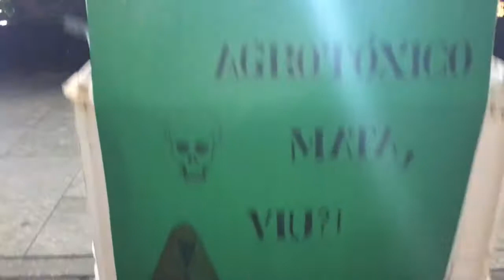Intervenção Urbana: Agrotóxico Mata - Trabalho de Geografia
Feito por: Luna Cassinelli, Marina Frejat, Fernanda Scarpa e Olívia Prado, turma 2003